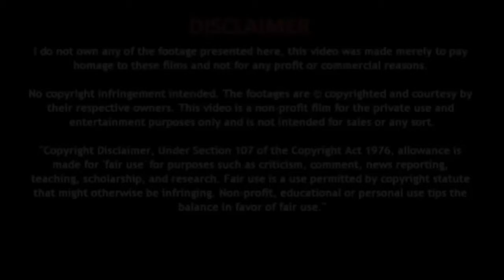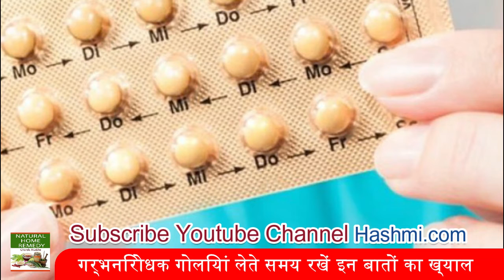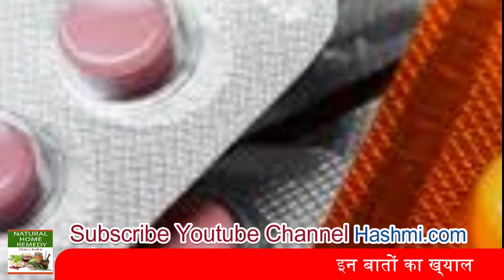गर्भनिरोधक गोलियां लेते समय रखें इन बातों का ख्याल